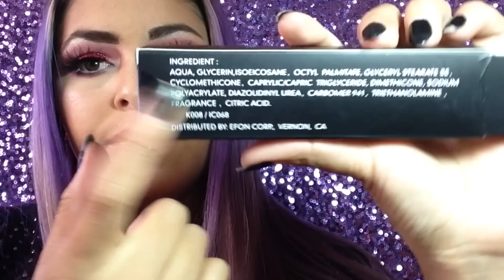nueva seccion : bueno,bonito y barato (primer de rostro proluxe)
hola muchas gracias por estar viendo mi canal de nuevo hoy inicio una nueva sección de productos recomendados y que son de buena calidad muy económicos también me puedes sugerir productos que te gustaría que probara para poder hacerles una reseña

donde puedes adquirir el primer de proluxe

cosmetiword : republica de Colombia #66 o republica de Bolivia # 55
Pasaje de Colombia 10 , 11 - A y 13